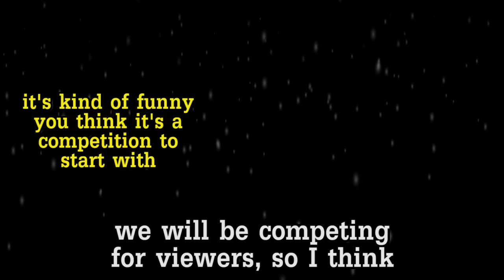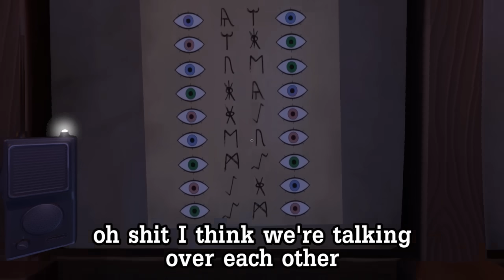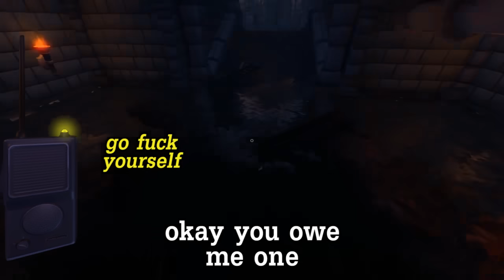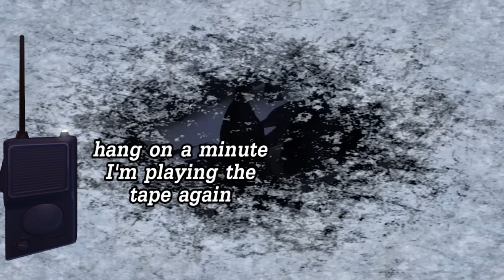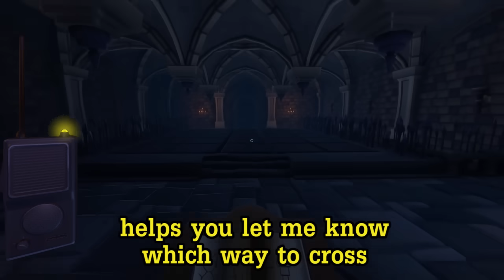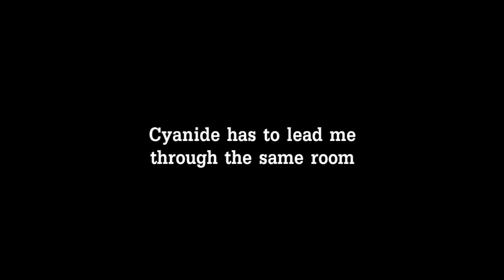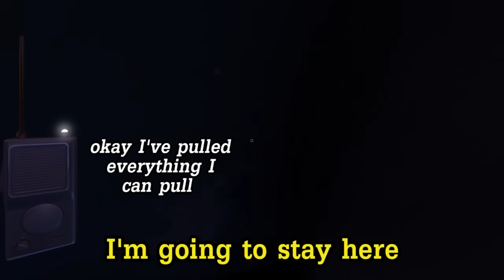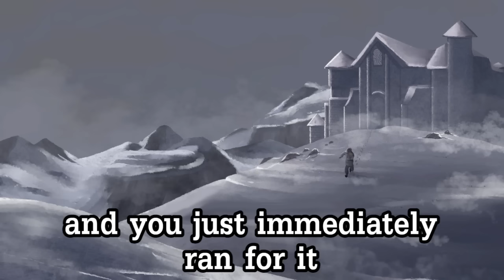Random We Were Here Bullshittery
We Were Here is a coop puzzle game made by Dutch students, in which two lost explorers must work together to escape a mysterious castle.

Sources:
7:31 - Harry Potter and the Philosopher's Stone (2001)
13:32, 14:27 & 18:53 - The magnificent Gavioli fairground organ, The Troubadour